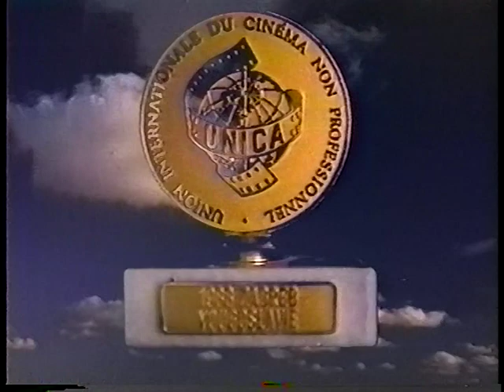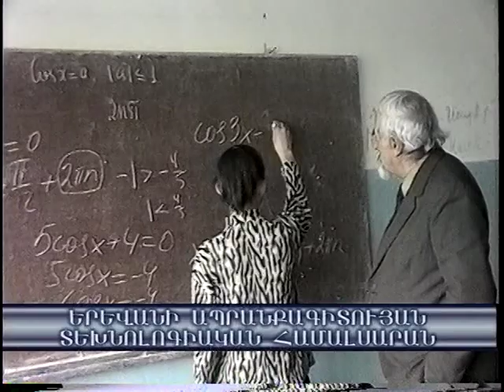German Armenians 1 part, Գերմանահայեր 1 մաս Film by Art Hovanessian, VIDEOART88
Documentary about Armenians in Frankfurt, Germany. Ֆիլմը ցուցադրվել է Հայաստանում Հ1 ով և սպուտնիկով Սփյուրքում 1999 «Կամուրջ» հաղորդաշարով